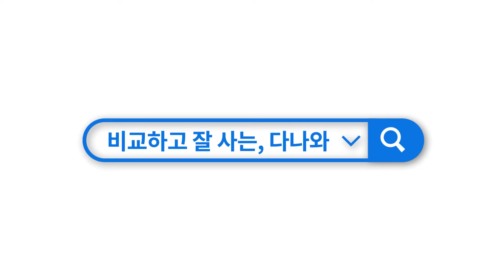갑자기 소음이 심해졌으면?[다나와M 음파식 전동칫솔편]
전동칫솔에서 평소와 달리 소음이 크게 발생할 때 점검 사항을 살펴보겠습니다. 전동칫솔은 꼭 전용 칫솔모를 사용해야합니다. 시중에는 부가 기능을 추가한 사제 칫솔모도 있는데 본체 연결부와 100% 맞지 않을 수 있습니다. 이럴 때 연결 부분의 유격으로 인해 큰 소음이 발생됩니다. 또한, 전용 칫솔모를 사용했을지라도 본체에 제대로 연결되었는지 살펴봐야합니다. 아무리 모양이 꽉 들어맞는 전용 칫솔이라 해도 연결이 헐거우면 유격이 크게 발생하겠죠? 칫솔모를 교체하거나 다시 조립할 때 유격없이 단단히 고정되었는지 확인해 보세요. 또한 한개의 칫솔모를 너무 오랫동안 사용하면 3-4만회에 가까운 음파수로 인해 마모가 발생할 수 있습니다. 이 역시 칫솔모와 본체 사이의 유격이 생기는 원인으로 전원을 켜면 큰 소음이 발생할 수 있습니다.